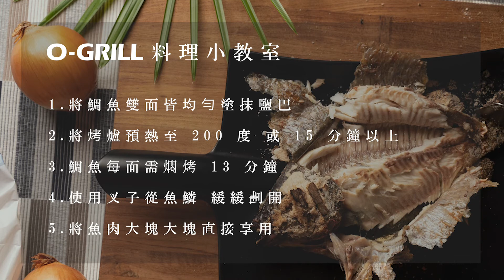O-GRILL x 生豐水產｜鹽烤台灣鯛-成功率100%的烤魚料理教學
新鮮的魚透過原味的燒烤來保留最原始多汁的鮮美，外層不去麟並裹上厚鹽/粗鹽，燒烤完成後麟片隨著外層鹽殼剝落，內部保留的正是最原始的海味

O-GRILL嚴選食材｜
生豐水產透過智能監控水質、自動化運作等等提升台灣水產養殖自給率，搭配先進冷鏈技術，水產保存不必添加保鮮劑；運送到府仍保持自然鮮美，搭配友善環境的O-GRILL烤爐，立即享受海鮮大餐~
無論是中秋節或是平日想開烤，都帶給您最高品質的食材

【官方Line@】@ogrill
O-Grill為來自台灣的外銷精品，一直秉持著對火焰產品的熱愛和創新精神，不斷追求設計和性能的極限，主張"時尚"與"品質"兼顧下，更致力於開發"環保耐用"及”高安全性”的產品，為的是讓同樣追求質感以及熱愛生活的您擁有最好的體驗，願您和我們一起走進戶外與大自然，貼近生活的日常美好。
從人與人的互動中激發有趣的故事，賦予全新的生命熱度，再現內心深處的美好時光。